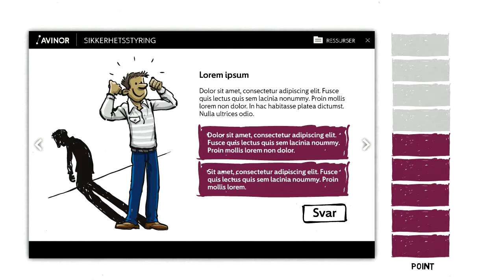Sikkerhet Avinor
En pitch til et e-læringskursus for Avnor lavet i samarbejde med Gavisus i Norge.